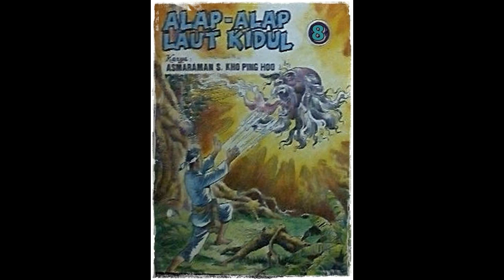Seri Cerita Silat Alap Alap Laut Kidul Jilid 8